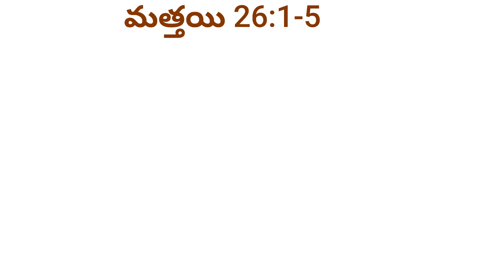Holy Wednesday, Last 6 days in the life of Jesus Christ, Lent reflection in Telugu